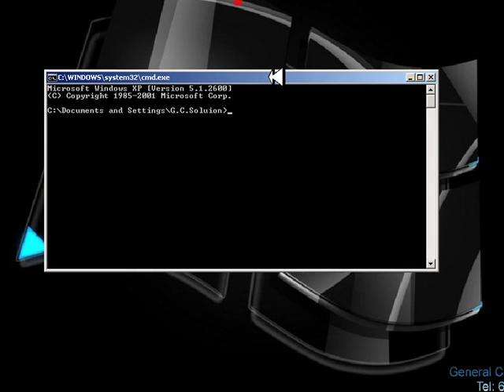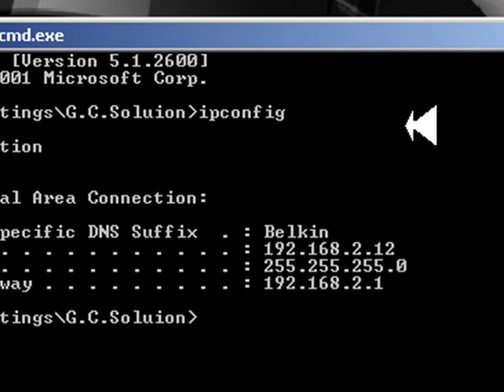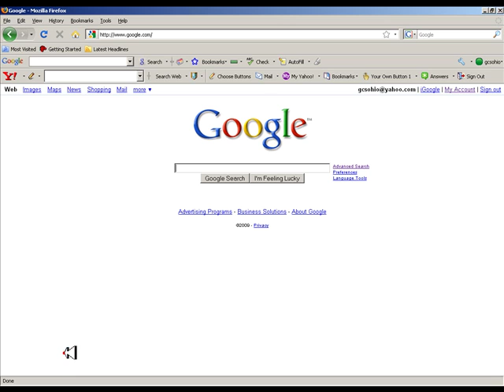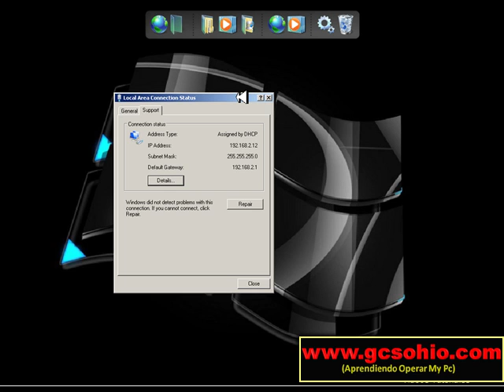Buscando numeros IP en una PC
Los distintos numeros de IP que podemos encontrar en un pc en red , mas video tutoriales